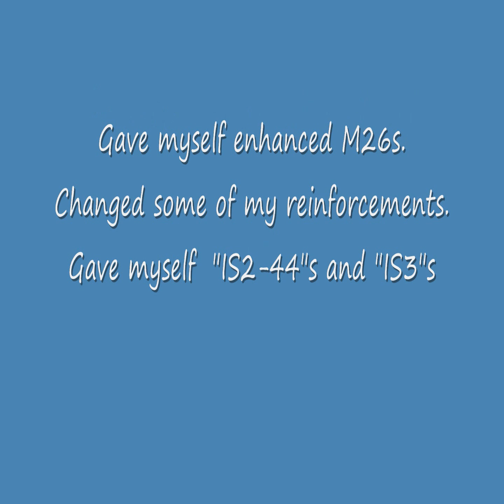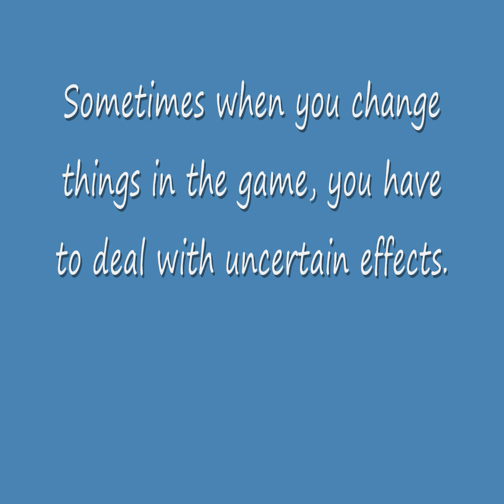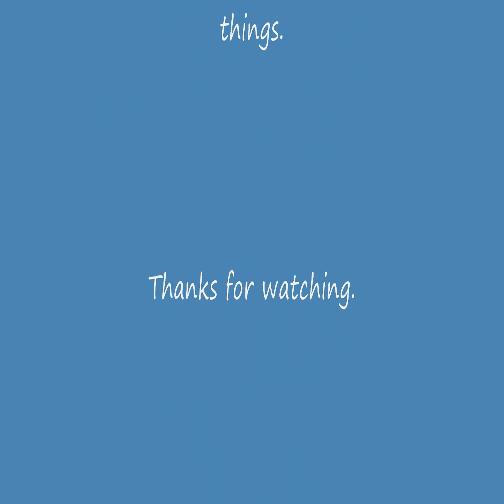Men of War "Moscow Behind Us"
Men OF War: Besides giving me stuff, I gave the enemy stuff. I also deleted all the AI help that you get later in the game. This is not the EDITOR.